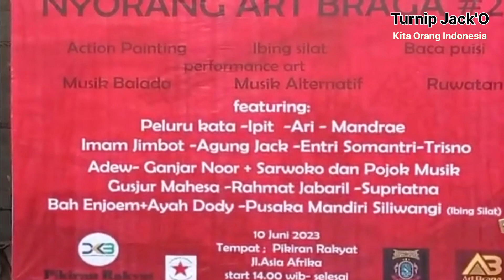NYORANG ART BRAGA #2 ~ Ibing Silat Pusaka Mandiri Siliwangi